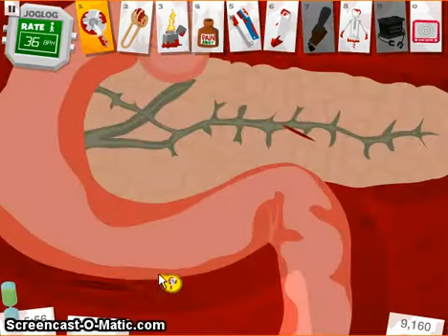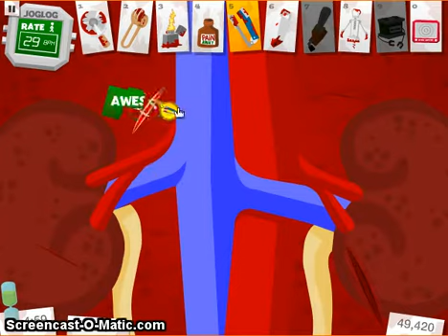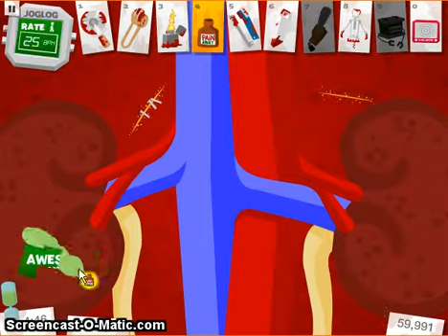Amateur Surgeon - Fila 1 - Trent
--Expand for ENG description--
ESP:
¡Muchas gracias por visitar mi video! ¿Te gusta lo que ves?
¡Estaré trabajando para traerles nuevo y mejor contenido próximamente, espero que sea de su agrado!

¿Te gustaría ver más sobre mi? Te dejo a continuación las redes que manejo:

También realizo Streams en Twitch, puedes pasarte a saludar por ellos por el siguiente enlace:
Tu follow será apreciado.

¡Eso será todo, nos vemos la próxima!

ENG:
I'll be working to bring y'all new and better content shortly, I hope you'll like it!

Your follow will be apreciated.